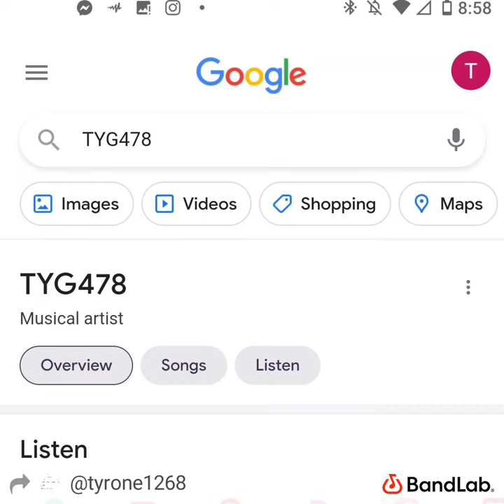TYG - Google Dat